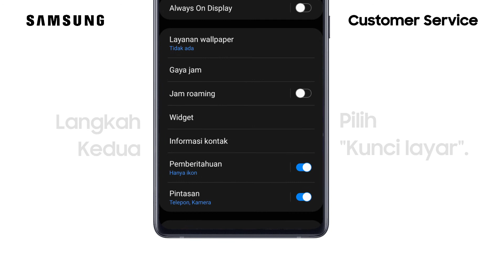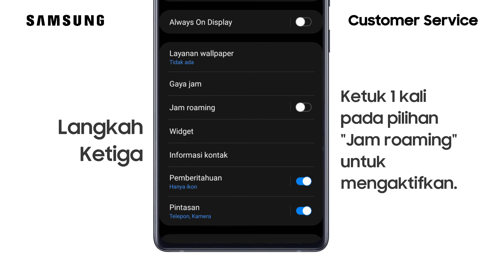Galaxy S21 - Cara Mengaktifkan Jam Roaming